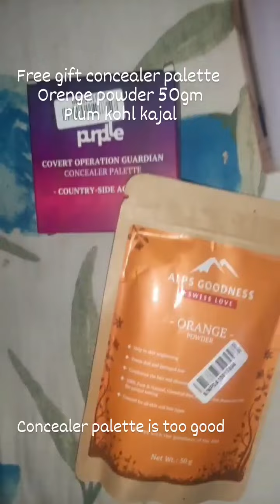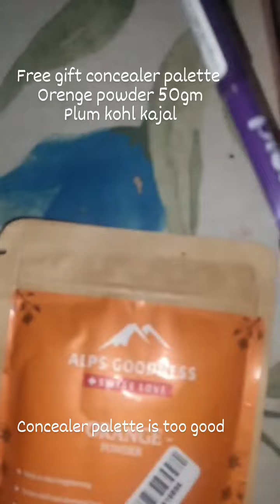Affordable purplle Shopping